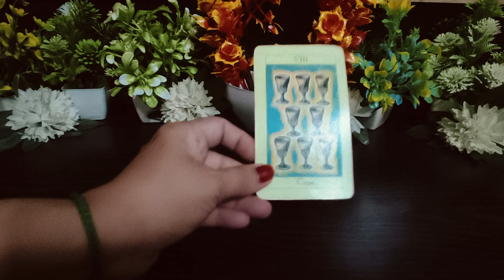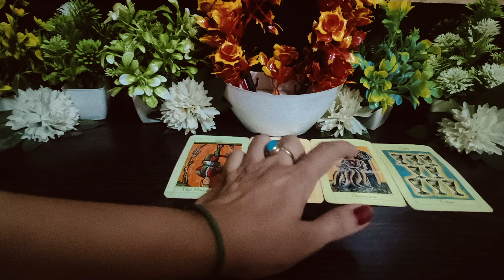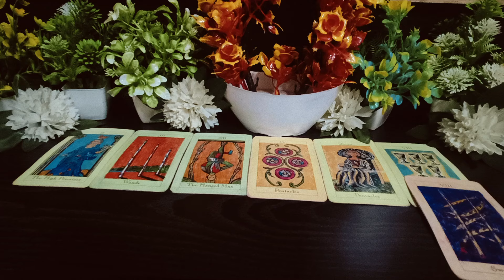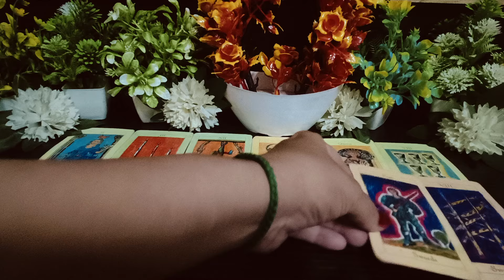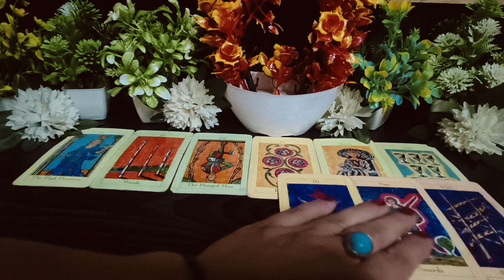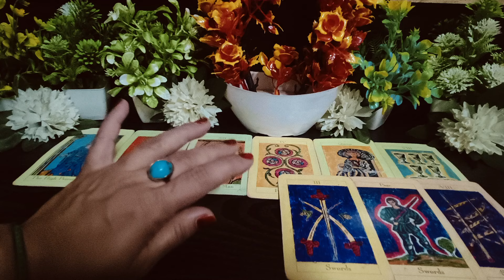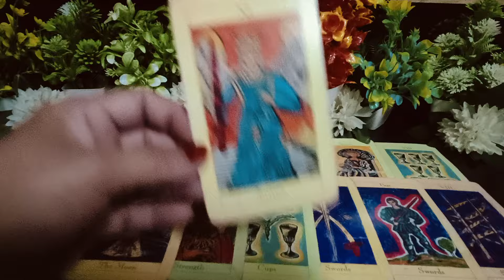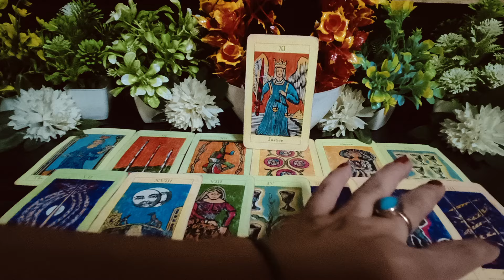💔🧿kya hoga aapke partner ka next action aapke relationship ko lekar third party se hue dur🍀😭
✨🍒HI GUYS🍒✨

      💚 Spritual love tarot 786💚

your queire ♥️
1) third party situation tarot reading
2) third party Tarot card reading
3) third party update
4) third party daily update
5) third party situation
6) third party || 2023
7) tarot card reading
8) free tarot card reading
9) spiritual love tarot
10) third party situation tarot reading ||2023